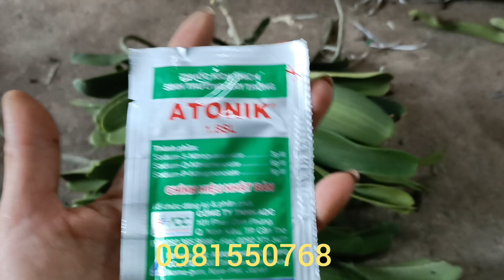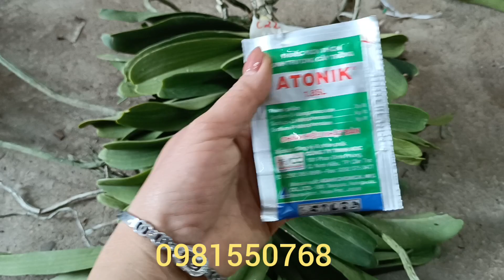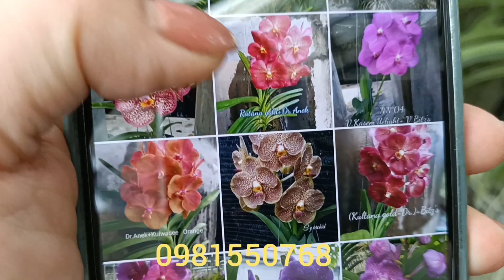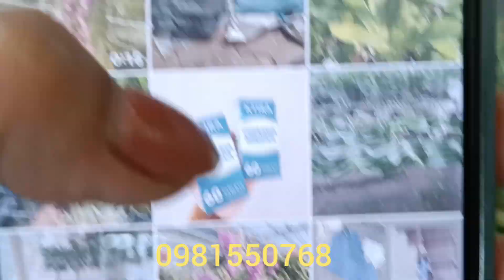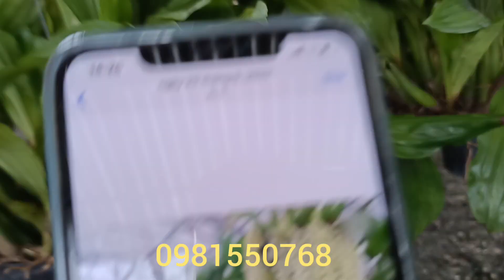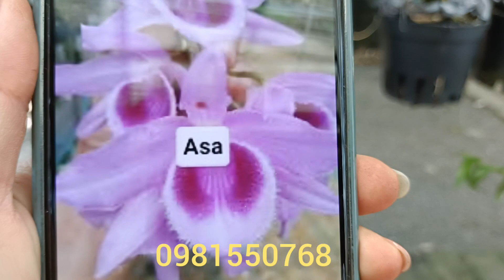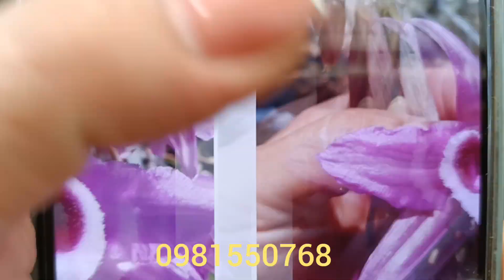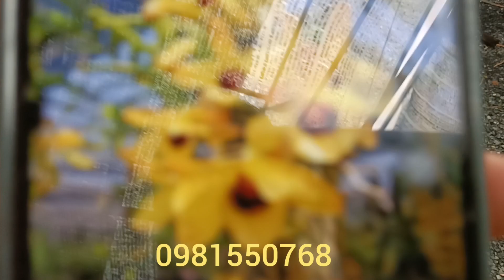Trưa 2/5; Xả Châu Thái To Tướng ...0981550768